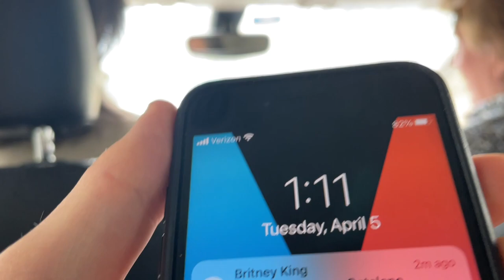A Day in the Life of (Apr 5 2022)